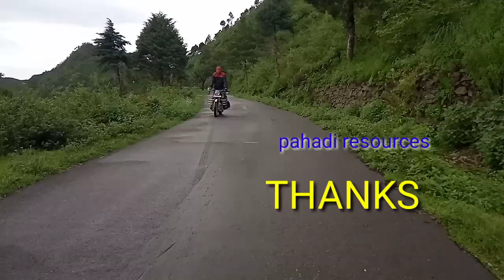भीमताल की सबसे ऊँची चोटी पर ट्रैकिंग || Plantation 🌱 in Karkotak Hills Bhimtal ||Seed Balls Bombing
पहाड़ की वादियों में घूमने का आनंद || उत्तराखण्ड की ऊँची चोटियों में पौधारोपण।